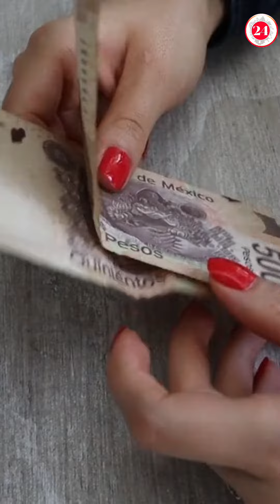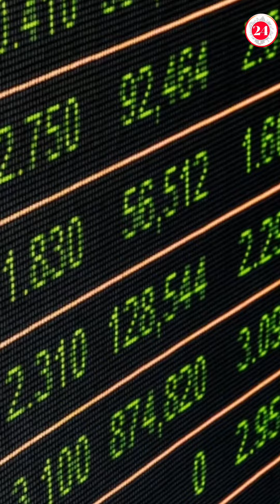¡Es oficial! Salario mínimo aumentará 20% en 2023, anuncia AMLO.